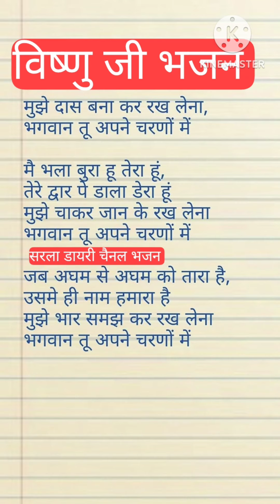bhajan_with_lyrics कार्तिक स्पेशल विष्णु जी भजन 🙏 मुझे दास बना कर रख लेना भगवान तू अपने चरणों में 🙏